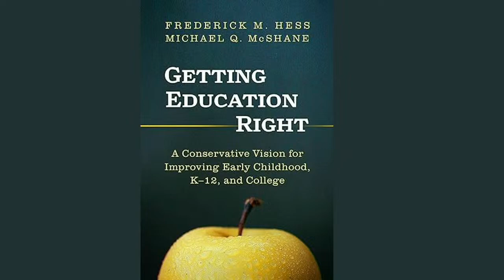Education and the Right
In the past few years, school closures, campus excesses, and declining test scores have erased the Democratic Party’s historic lead on education. As a frustrated public seeks a more promising way forward, how can the right best answer that call?

In their new book, Getting Education Right: A Conservative Vision for Improving Early Childhood, K–12, and College, AEI’s Frederick M. Hess and Michael Q. McShane offer a robust, practical vision for educational improvement. Grounded in personal agency, institutional responsibility, and gratitude, the authors sketch a principled path forward.

Join Dr. Hess and Dr. McShane as they—along with AEI’s Ramesh Ponnuru, Ian Rowe, Matthew Continetti, and Virginia Secretary of Education Aimee Rogstad Guidera—explore what conservatives are getting right, how they can do better, and what the future holds for education and the right.